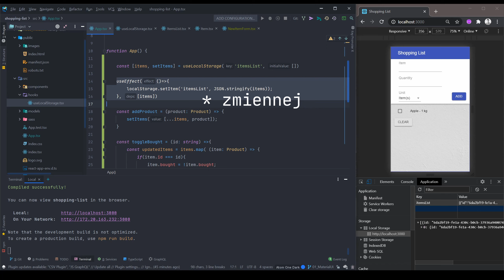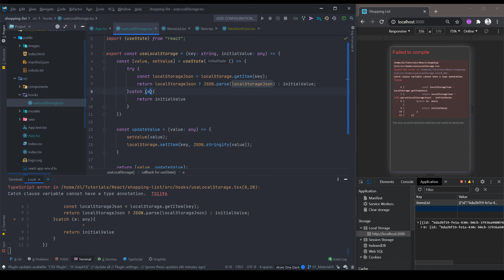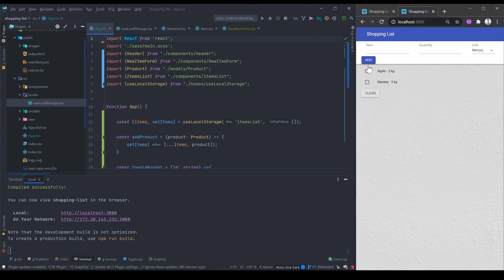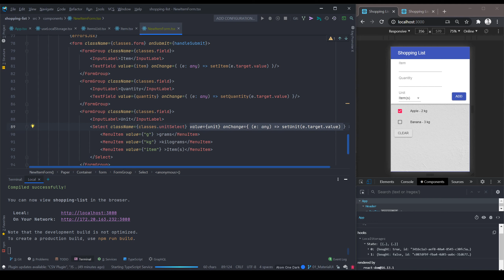#12 Custom Hook - LocalStorage :: React.js v16 - ShoppingList App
WAŻNE - Projekt jest wykonywany w wersji  React 16, jeżeli uruchomicie najnowszą wersję będą pojawiać się błędy w związku z pewnymi różnicami między wersjami.

Aby mieć pewność, że wszystko będzie działać zgodznie z instrukcjami na filmach porównajcie wersje pakietów w pliku package.json, który znajduje się w repo